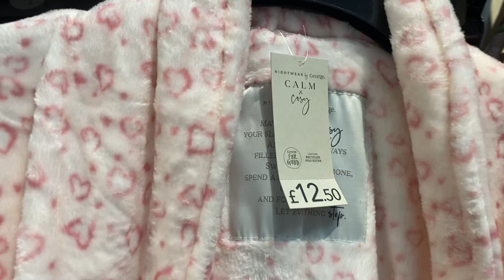Asda/george girls/ladies/women long / fleece/ warn gown and pyjama sets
Asda/George ladies/women/ladies gown  with price January 2023